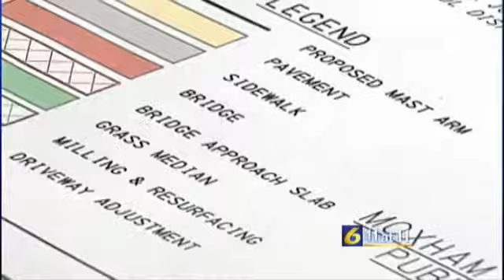PennDOT proposes Johnstown bridge replacement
By: Jackalyn Kovac

JOHNSTOWN, Pa. -- Pennsylvania Department of Transportation officials revealed their plans Wednesday to replace the century old Central Avenue bridge in the Johnstown's Moxham section.

"[The bridge] is starting to deteriorate now and it's more economical to replace the structure instead of rehabbing it," said project manager Jaclyn Himmelwright.

The bridge was redone by PennDOT in 1972, but will now be rebuilt on its existing alignment.

The project will be completed in sections, allowing traffic to continue through the area.

Travel will be limited to one lane in both directions, and one sidewalk will be open for students and citizens.

"We will have one sidewalk for student(s) and the general public going to and from where ever they need to go," Himmelwright said.

The $7.5 million project is expected to start in spring 2017 and be completed in summer 2018.